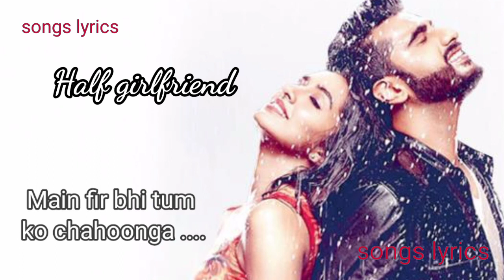PHIR BHI TUMKO CHAHUNGA LYRICS| HALF GIRLFRIEND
Lyrics for ‘Phir Bhi Tumko Chahunga Song’ duet version by Mithoon, Arijit Singh & Shashaa Tirupati from Half Girlfriend starring Arjun Kapoor & Shraddha Kapoor.Learn Meaning of most loved Hindi song ‘main Phir Bhi Tumko Chahunga’ In English language.

Song Name:Phir Bhi Tumko Chaahunga (Hindi)Movie / Album Name:Half Girlfriend (2017)Singer(s):Arijit Singh, Shashaa TirupatiLyrics Writer(s):Manoj MuntashirActor(s):Arjun Kapoor, Shraddha